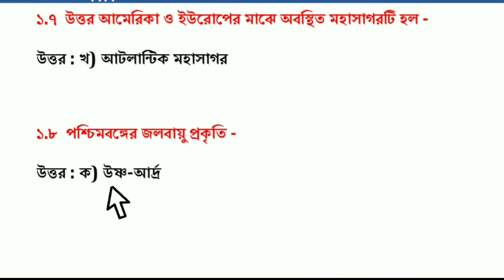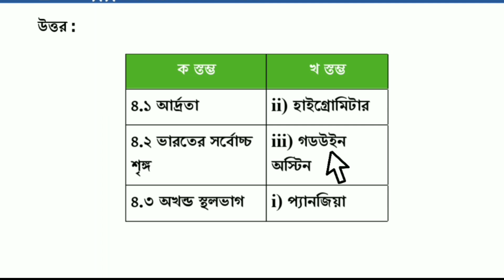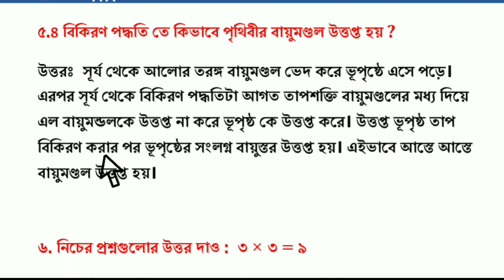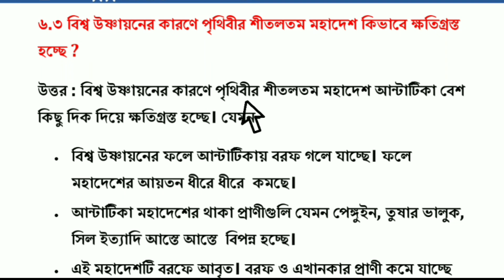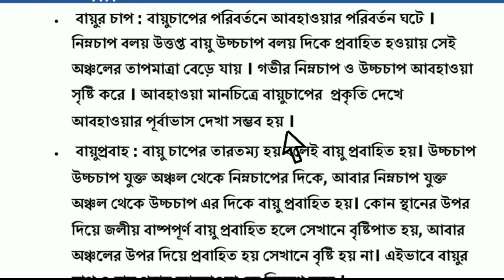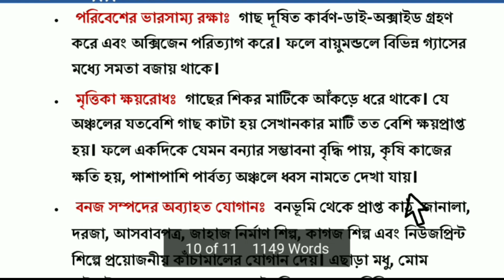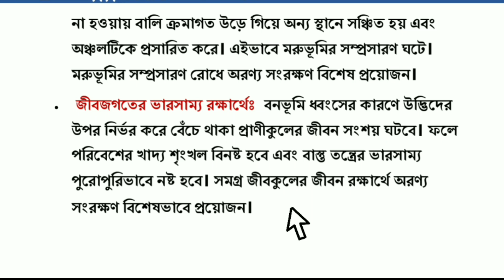model activity task class 6 geography part 8 ll class vi model activity task geography || November